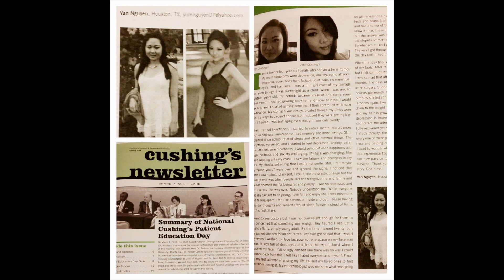My Cushing's Recovery Part 2 (NEW 2014)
Blog --- FREQUENTLY ASKED QUESTIONS BLOG UP NOW!!

Hi guys, this slideshow is a continuation of my last one I made in 2013 I am still in recovery from Cushing's disease from a adrenal gland tumor. I have Adrenal insufficiency since my adrenalactomy and still on hormone replacement. I still continued to improve after the last video I made and want to share with you guys the progress. As you can see my whole face changed eversince the adrenalectomy and thank goodness the acne and moon face went away. I am starting to look more feminine now that the steroids are not as much in my body. I have lost a bit too much weight from lack of appetite but I am not complaining! Sorry for the vain pics I am just so happy to have my face back even though. I believe keeping progress pics help remind us cushie's that we are improving!! I look super tired I know I will look healthier when I fully recover. The psychiatric problems improved and I am off antidepressants! I want you to know that it takes years to bounce back so be patient and stay strong!